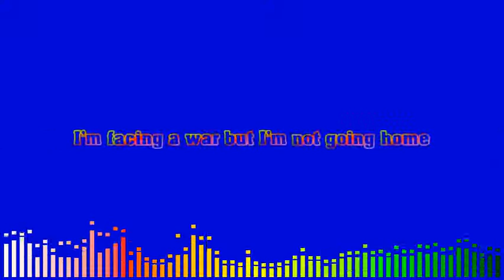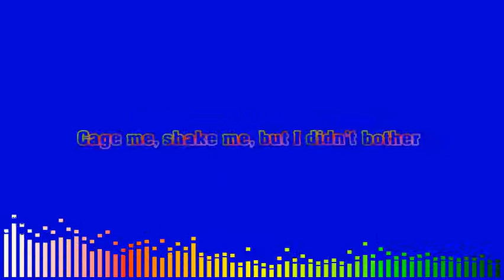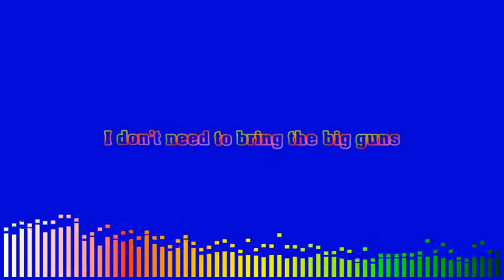Smash into Pieces - Real One | Lyrics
Honestly, this is a great song!